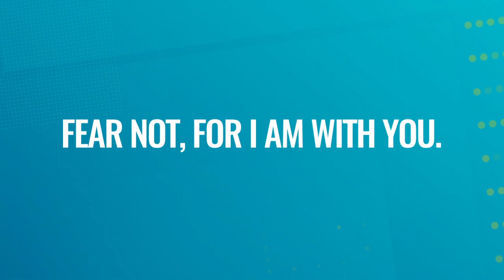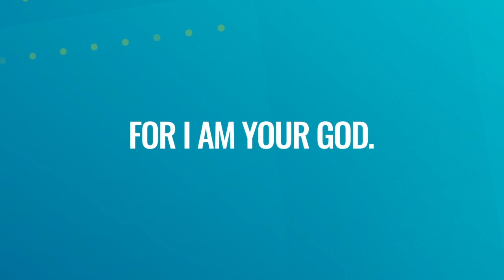Word of the Week: RESILIENCY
Fear not, for I am with you. Don’t be dismayed, for I am your God. I will strengthen you. I will help you. I will uphold you with the right hand of my righteousness. –Isaiah 41:10